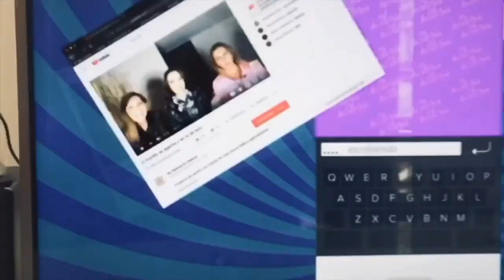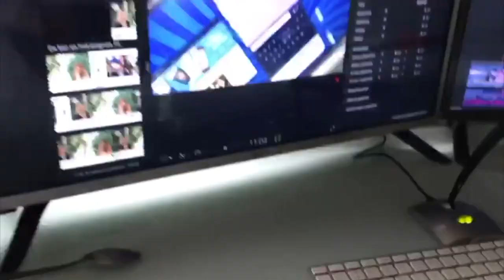Rafael Amaya Reaparece. Eleazar, sus disculpas y Stephanie. y más (programa 27/2021)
Claudia de Icaza, Luis Magaña y Lupita Martínez comentan algunas de las notas más destacadas de los últimos días en el entretenimiento y la vida en general.
1- el Heraldo televisión, programa Luis Magañna
2- Ignacio Peregrín y José Joel, carrera política
3- Niurka y su novio
4- Varsity Blues, Nomaland, La reina del blues.
5- Rafael Amaya y Roberto Tapia.
6- Desfile Egipto
7- Eleazar Gómez y Stephanie Valenzuela
8- AztecaUno